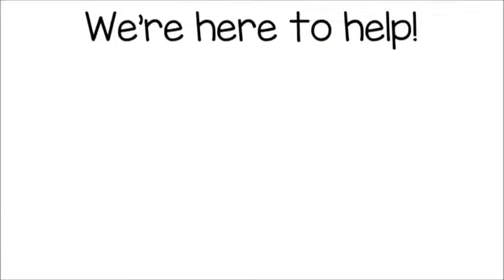Dannemora NY Roof Repair | TOLL-FREE